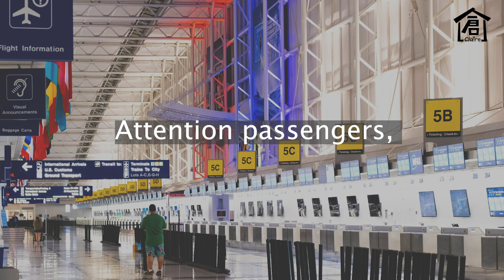EP92 機場廣播英文 ft. 絕美地勤Grace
如果你喜歡我的影片，還想繼續看更多。
【工商時間】
想要學好英文的朋友，我的線上課程開課嘍
24堂「學了就想說」的情境英文文法課

🔥無限重複回看，終身有權限
🔥初級到進階，手把手教會你
🔥網路在哪，課程就在哪
🔥可打統編報帳
🔥全球信用卡/ATM/超商付款皆可